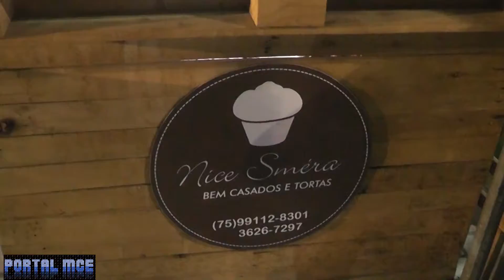Portal MCE TV - Aniversário de 02 Anos da Feira da Praça